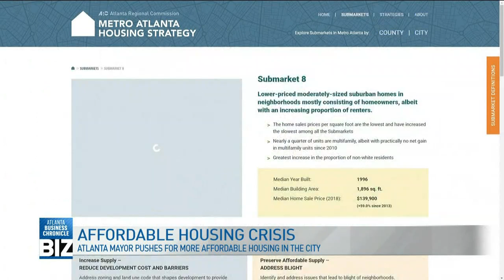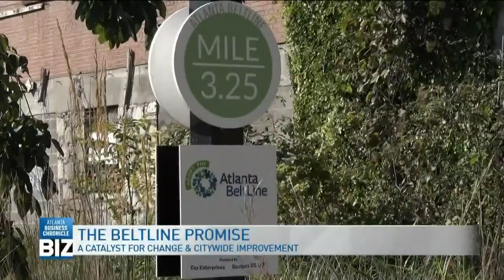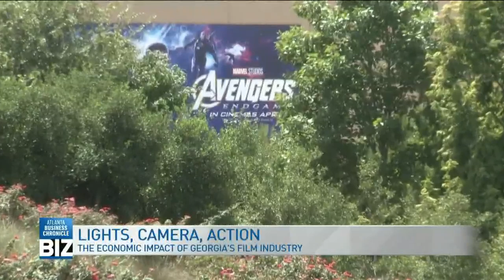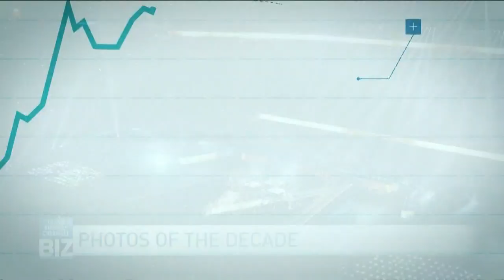Top Business Trends of the Decade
Crystal Edmonson shares the top business trends of the 2010s on 'Atlanta Business Chronicle's BIZ'